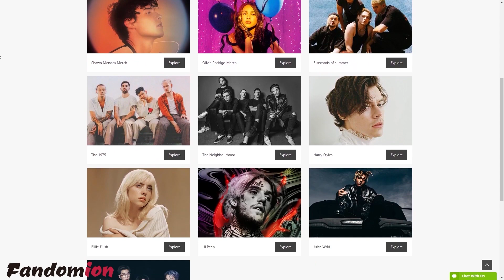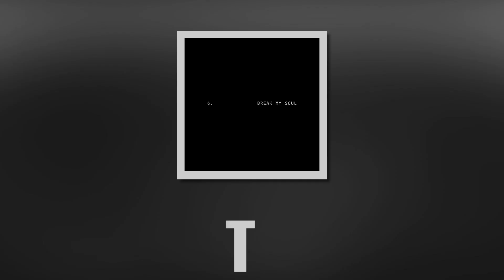Top 50 Best Songs 2022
Here is the " Top 50 Best Songs 2022 " video , hope you enjoy thisBest Songs 2022 playlist!☺️
Comment your favorite ones!📝

Here are the Full Songs Playlist on⬇️
💎 Stay on Top 💎
❤  Love you so much  ❤